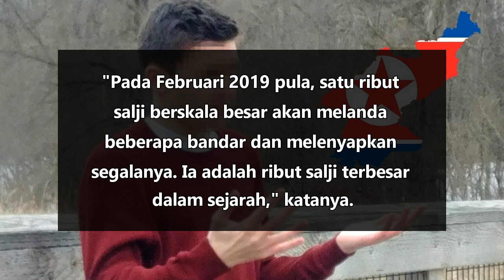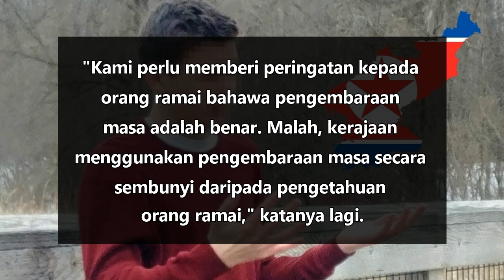DAKWA Pengembara Masa Dari 2030, RIBUT SALJI BAKAL MELANDA!!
2. Youtube Channel : Apex TV